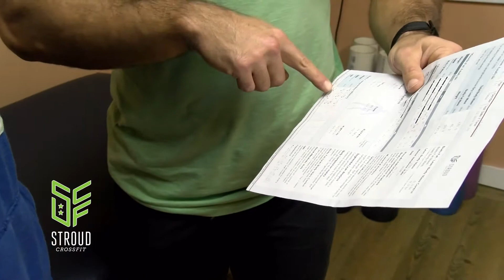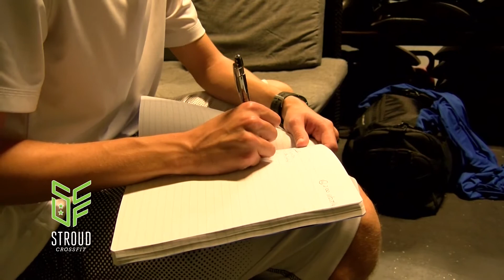Stroud Crossfit Dec 2019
Get ready for a new lifestyle in the new year!